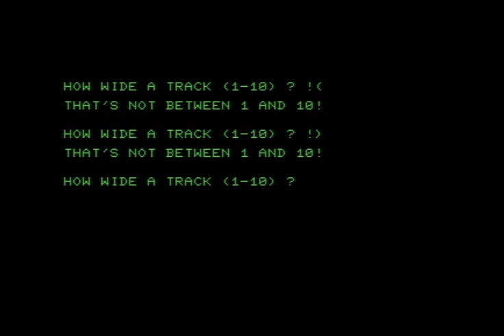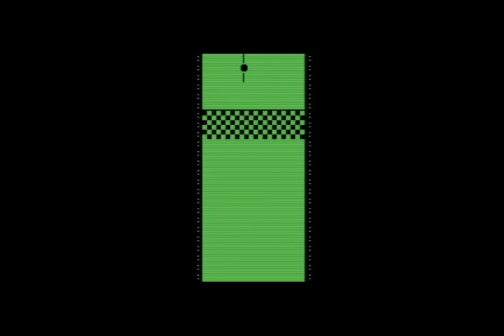RACER! (Commodore PET)